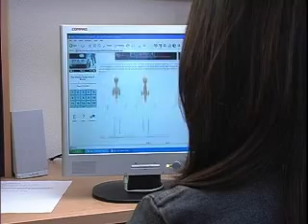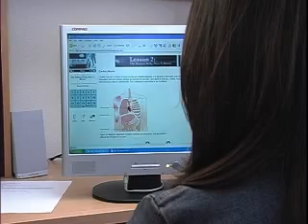BYU Independent Study Students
- student's perspective on BYU Independent Study courses.